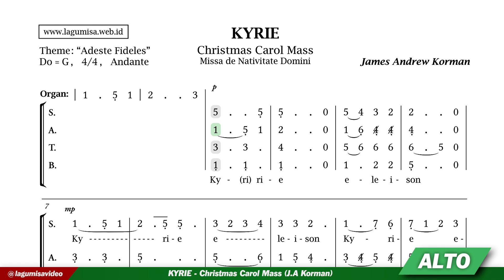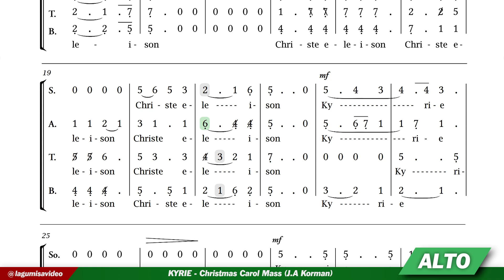KYRIE (Natal) J.A Korman - Christmas Carol Mass - ALTO Part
KYRIE - Christmas Carol Mass / Missa de Nativitate Domini
ALTO Part
Composer : James Andrew Korman (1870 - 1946)